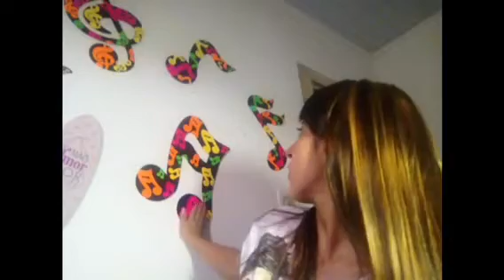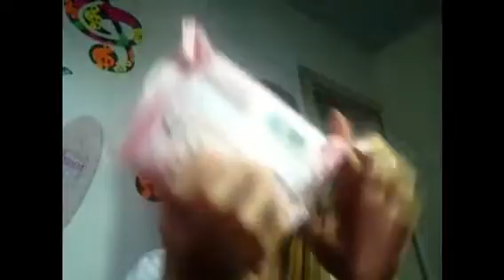👛👠💄mais comprinhas na 25 de março loja afife e vip makeup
Instagram pmarianecristine
Facebook mariane piva
Deixem os comentários de vcs aqui em baixo
Obs as duas lojas ficam na rua carlos de souza nazaré